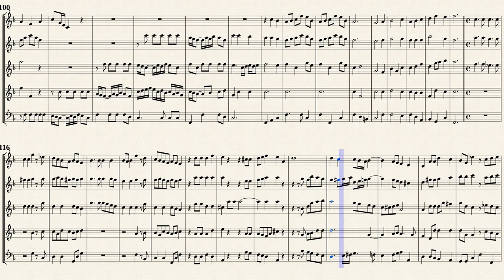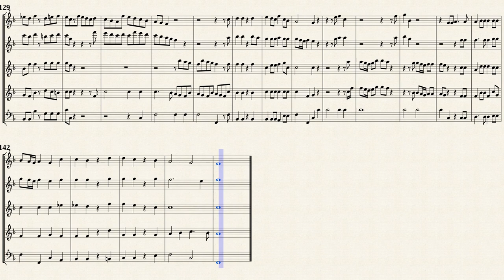Altonikol, J. C. _ Nun danket alle Gott, G-Dur [5 Recorders]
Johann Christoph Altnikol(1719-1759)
Arr. by : Michel Rondeau
Nun danket alle Gott, G-Dur
Transposed for Recorder Quintet in F-Dur
from IMSLP#202620 PDF File.
(This work was formerly attributed to
Johann Sebastian Bach as BWV Anh.164)